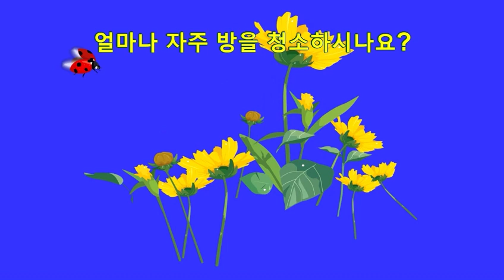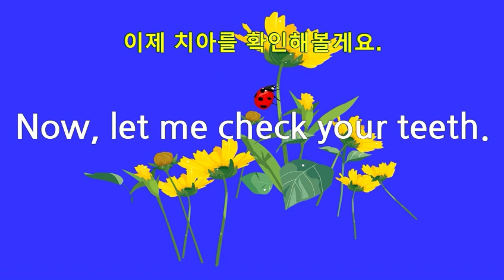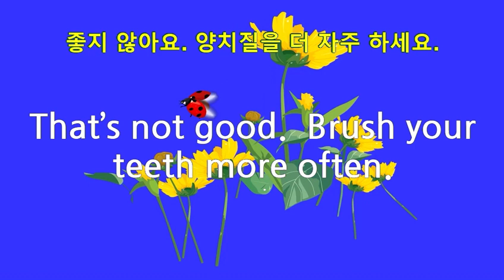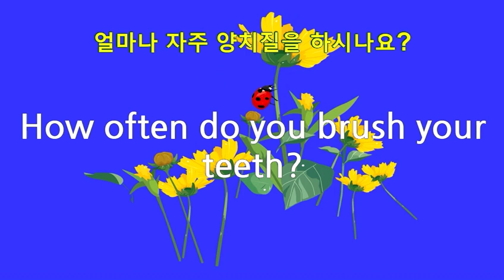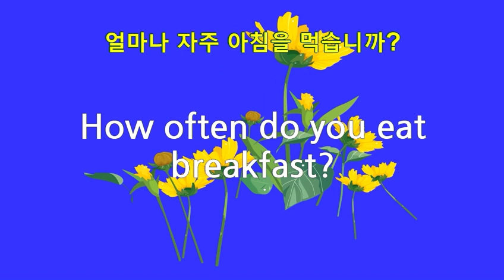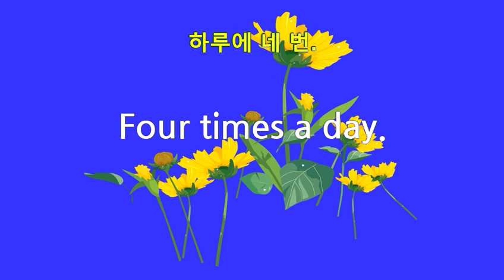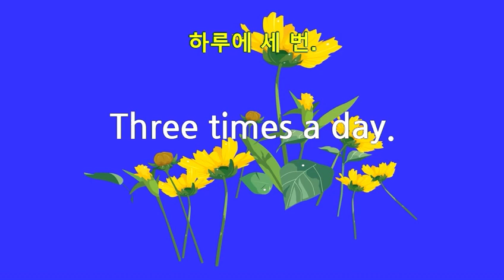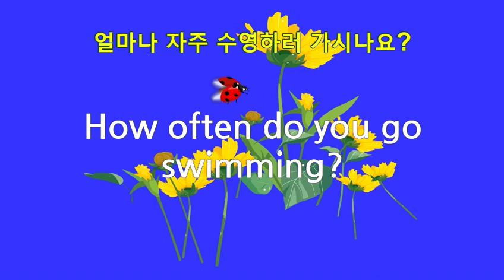배우고 익히면 쉬운영어회화 엄마표영어 초등학교영어 듣기 받아쓰기 7 How often do you